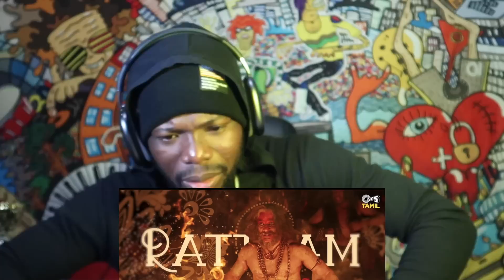Devaralan Aattam - Lyric | PS1 Tamil | Mani Ratnam | AR Rahman | Subaskaran (REACTION)